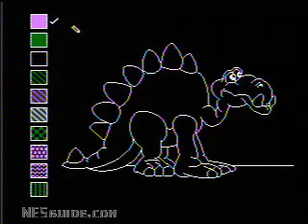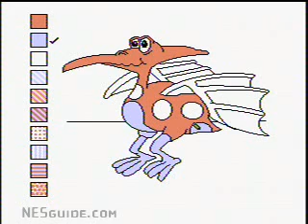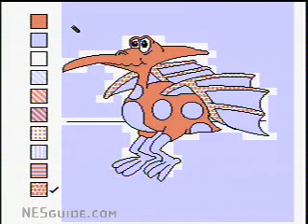צביעת דינוזאור-משחק מחשב